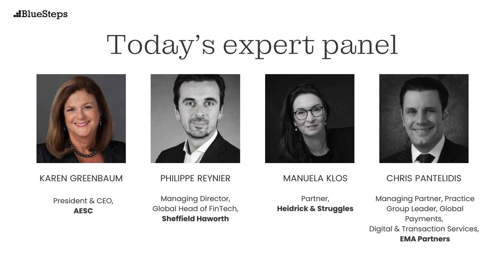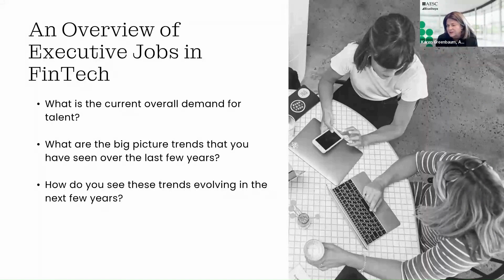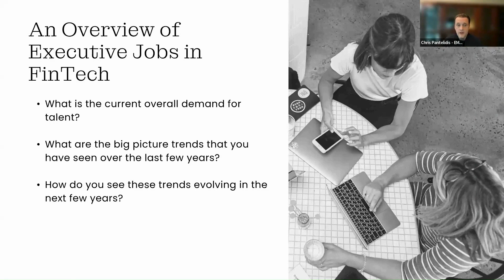Your Secret Key to FinTech Careers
Are you interested in FinTech opportunities, or are you already a FinTech executive looking for ways to advance your career?

We take a look at how to position yourself for FinTech roles, how the FinTech job search process works, and trends you need to know to leverage your current position.

Our Story
Since 2000, we’ve been empowering director-level through C-Suite professionals in 70+ countries with the insights and resources to build a competitive business plan for their careers. Plus, we connect you to a global team of expert career advisors for one-on-one support when you need it. A service of the Association of Executive Search and Leadership Consultants (AESC), BlueSteps shares with you career intel and opportunities you can’t get anywhere else—straight from the world’s leading executive search firms.